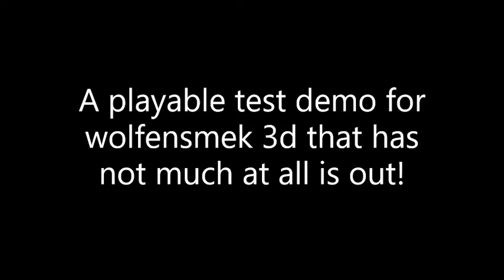WolfenSmek 3D is here... Well, not really. (DOWNLOAD IN DESCRIPTION)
CREDITS ARE IN THE WAD FILE. OPEN IT IN SLADE 3 TO FIND THE CREDITS.
(CREDITS TEXT FILE WILL BE IN ZIP FILE NEXT TIME)